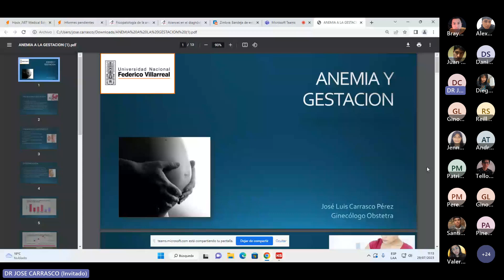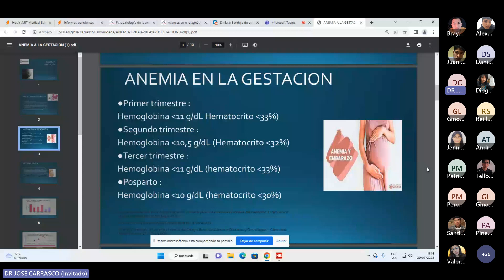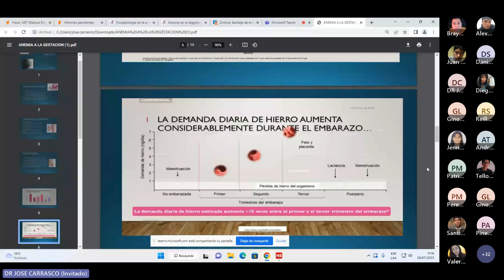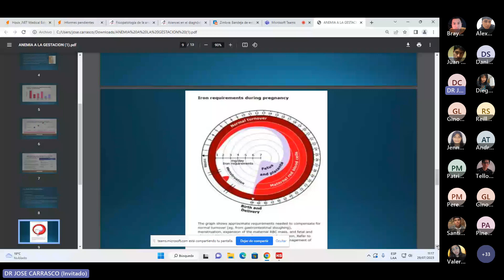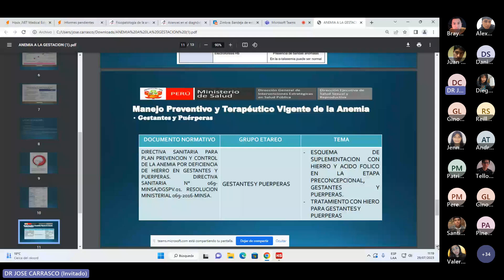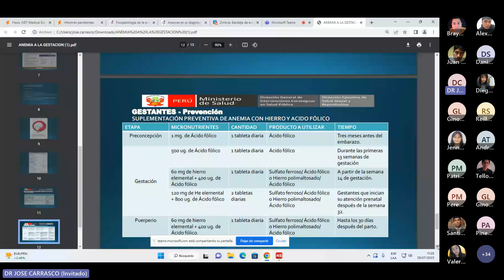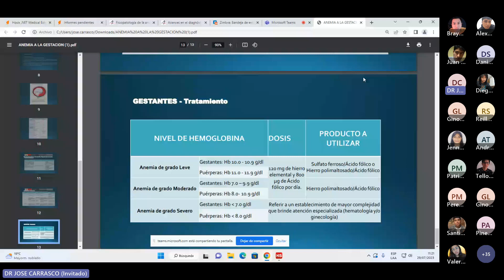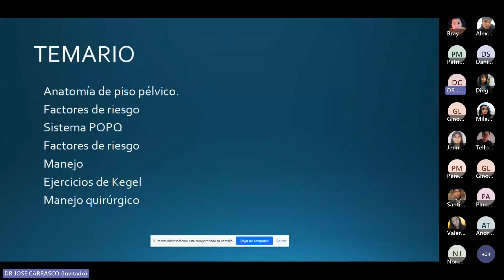23. TEORÍA: Anemia y gestación / Dr. Carrasco